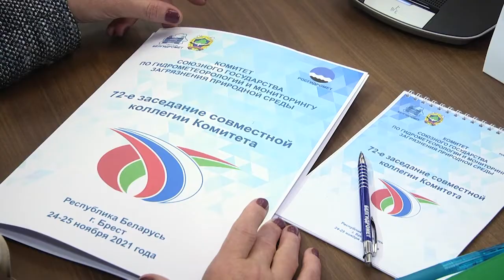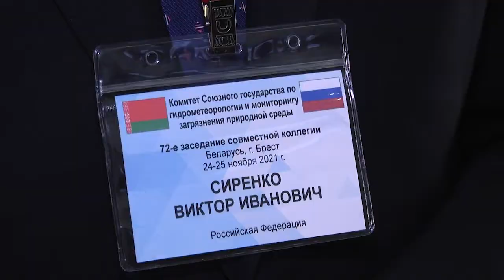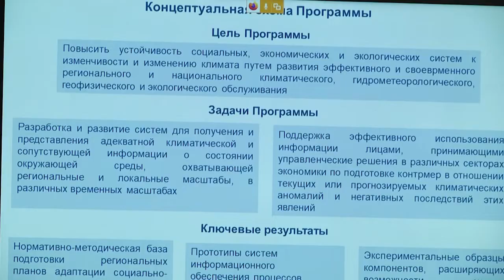2021-11-25 г. Брест. 72-е заседание совместной коллегии. Новости на Буг-ТВ.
72-е заседание совместной коллегии Комитета СГ по гидрометеорологии и мониторингу загрязнения природы.
На протяжении двух дней в областном центре проходило 72-е заседание совместной коллегии Комитета Союзного государства по гидрометеорологии и мониторингу загрязнения природы. На повестке дня оказался ряд вопросов, затрагивающих совершенствование систем мониторинга окружающей среды, а также разработка программы совместной работа на 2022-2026-ой годы. С подробностями наши корреспонденты